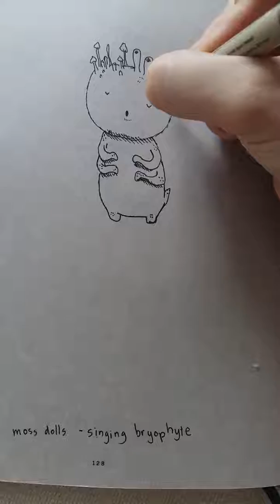Bryophyte Drawing - Moss Dolls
Drawing a Singing Bryophyte (Moss Dolls creature) as introduction to my Kickstarter campaign
Project is LIVE until March 5th 2017
*Turn Subtitles ON for commentary and introduction to Moss Dolls!